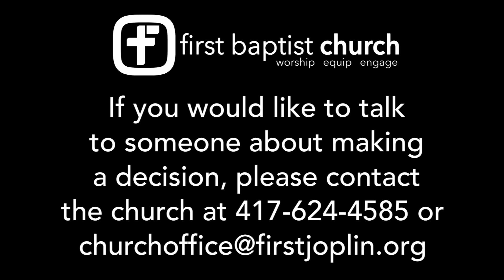Good Friday Message